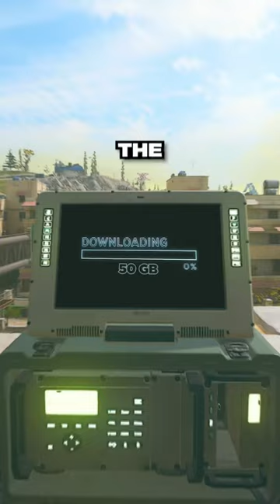Will Season 2 save WARZONE 3??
Everthing you need to know for Season 2!